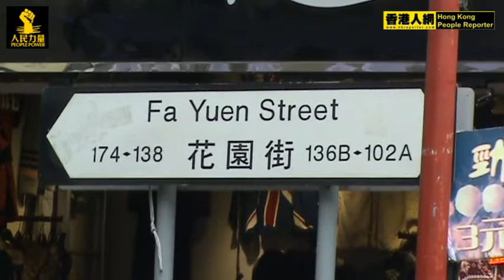20111216花園街實錄 (B) 阿伯真辛苦 ! [人網制作]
☆ 低 層 食 環 署 執 法 辛 苦 ！ ☆
☆ 低 層 小 販 搵 二 餐 艱 難 ！ ☆
☆ 高 層 政 府 之 父 母 官 轉 移 視 線 ☆
☆ 社 會 矛 盾 分 化 責 任 在 誰 呢 ？ ☆
◎　慘 劇 責 任 推 在 同 樣 受 害 的 小 販 公 平 嗎 ？　◎